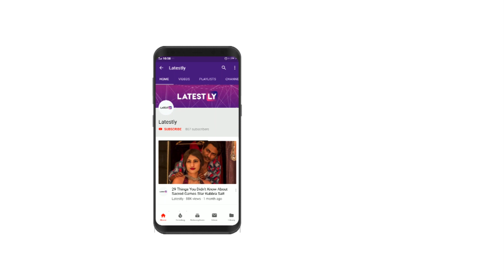Sacred Games Season 2 Star Elnaaz Norouzi aka Zoya Is Fun In This Excusive Interview!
Sacred Games Hottie Elnaaz Norouzi Aka Zoya Chats Exclusively With LatestLY. Here She talks about her journey from Iran to India as well as her new-found stardom in Bollywood!